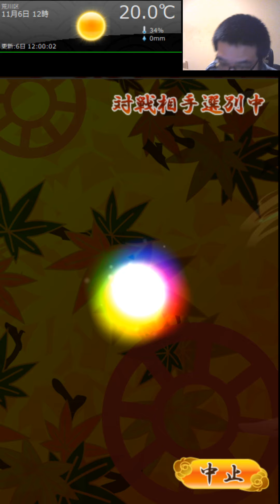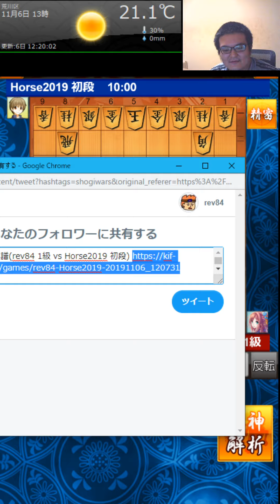端攻めは奥深いっすね～【将棋ウォーズ実況 1級 10分切れ負け その111】